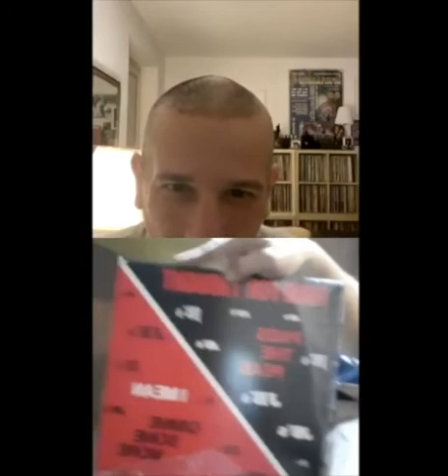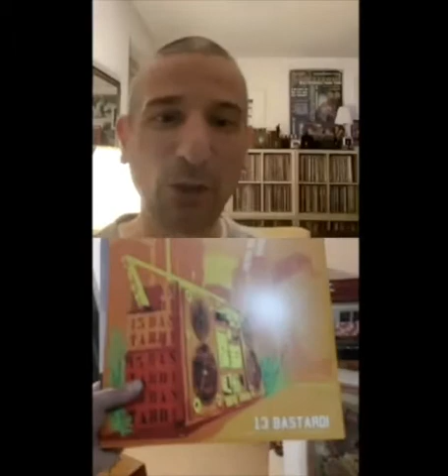HHF Suite - A Special Talk WithTony Joz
Nuova puntata di HHF Suite dal nostro profilo Instagram, oggi con un'altro tassello della nostra Cultura Hip Hop, una bellissima chiacchierata con Tony Joz direttamente da Hip Hopera Foundation